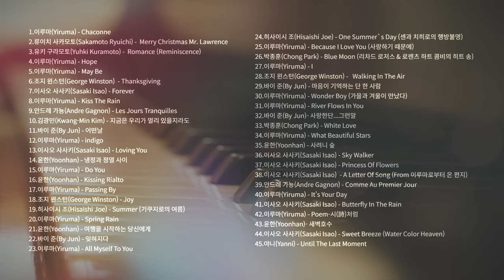[BEST] 뉴에이지 피아노 베스트 연주음악 연속듣기 l The Best of New Age Piano Music Collection | PLAYLIST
복잡하고 지친 마음을 차분하게 해주는 뉴에이지 음악!
뉴에이지 음악을 대표하는 아티스트들로 구성된 피아노 연주곡 BEST 모음!

이루마 , 유키 구라모토, 조지 윈스턴, 안드레가뇽, 케빈 컨 등
뉴에이지 음악을 탄생시킨 전설의 아티스트들의 잔잔한 피아노 선율로
마음의 위로를 선물하세요 :)

New Age piano music that calms your tired mind.
Yiruma, Yuhki Kuramoto, George Winston, Andre Gagnon, Kevin Kern and etc.
Enjoy the music of the legendary composers who made these masterpieces.

* 보이스가 없는 잔잔한 연주곡으로 구성되어있습니다.